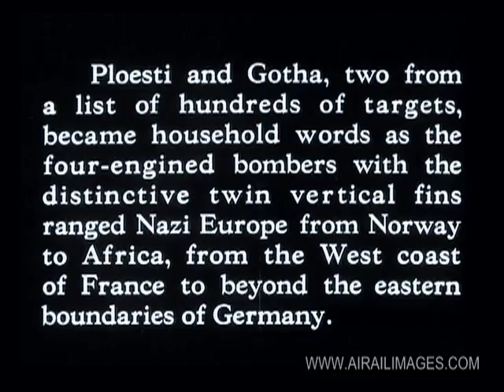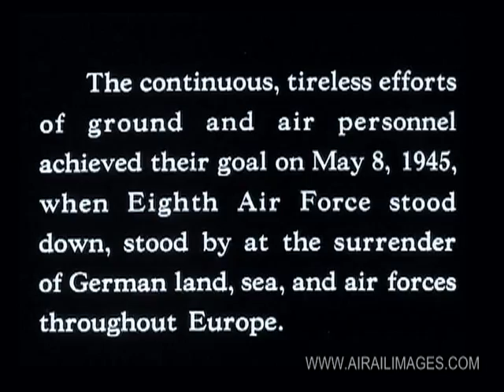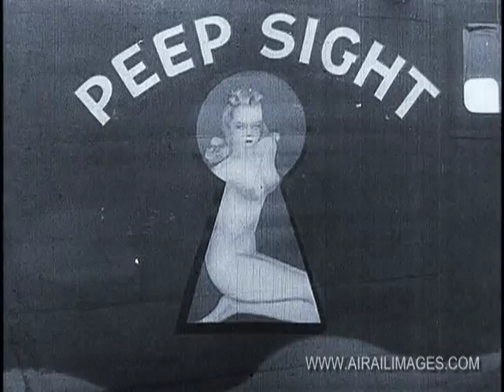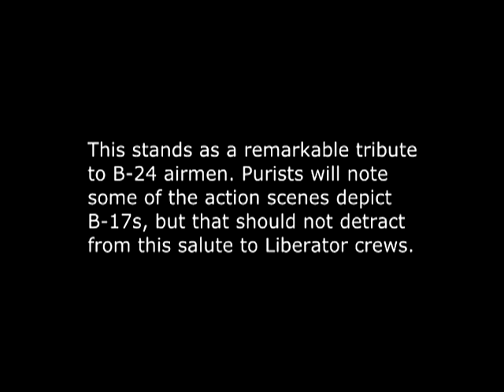B-24 Liberators Over Europe 1942-1945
B-24 Liberators are featured in this end-of-the-war Army Air Forces documentary that focuses on the wartime accomplishments of Second Air Division, Eighth Air Force, B-24 Liberator heavy bombers over Europe. Some interesting tales are told, along with captivating footage of Liberators in action. Purists will observe the occasional close-up B-17 image in what should be a Liberator film, but the film remains a solid tribute to the B-24s and their crews over Europe. (Have you subscribed to the Airailimages Channel on YouTube? We appreciate it, as we strive to bring ever more varied content to you.)